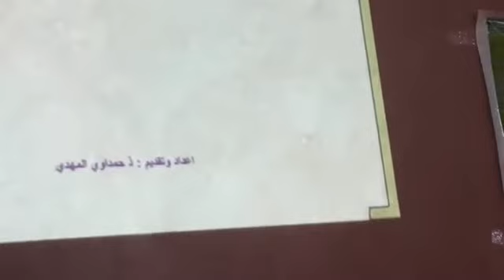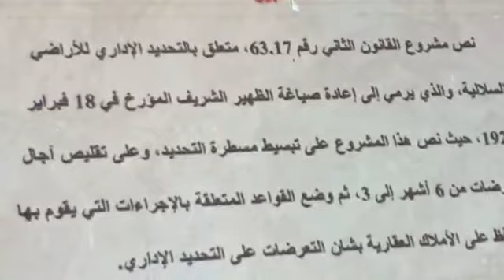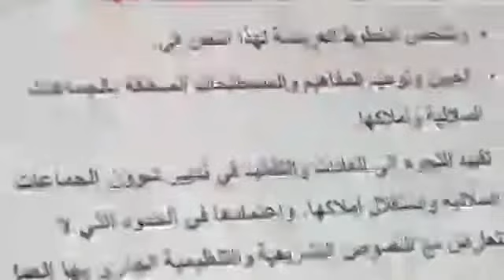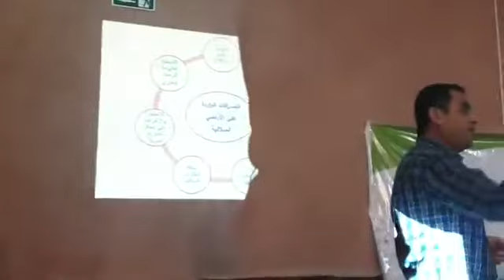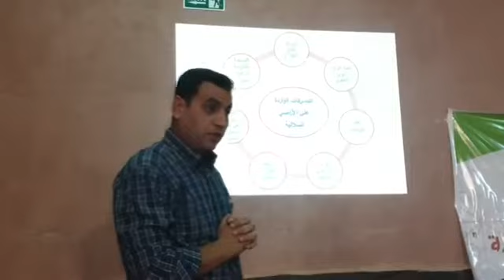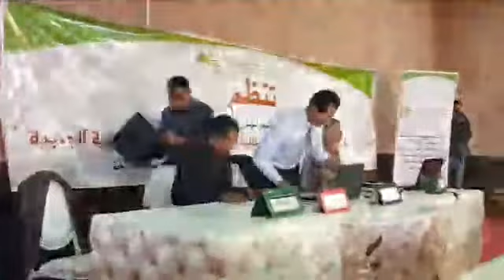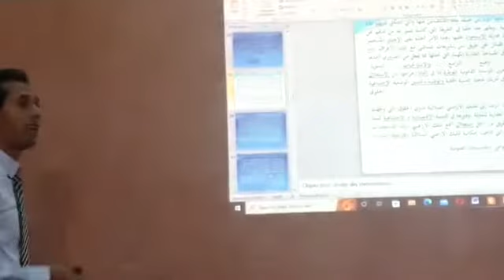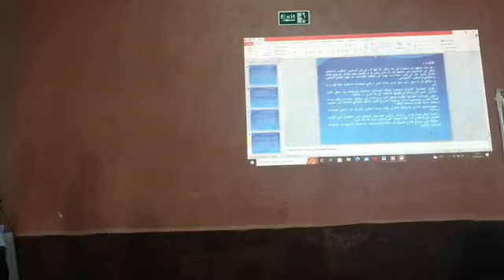الاراضي السلالية بالجنوب الشرقي اية مقاربة تنموية ..Initiatives مدخلات السادة الاساتدة .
مداخلات المشاركين في المائدة المستيرة المنظمة من طرف الألفية التالتة بقصر قيصر في موضوع الاراضي السلالية بالجنوب الشرقي اية مقاربة تنموية ..
Initiatives